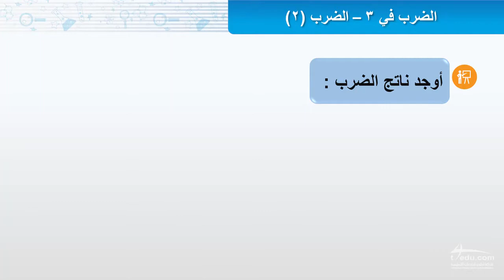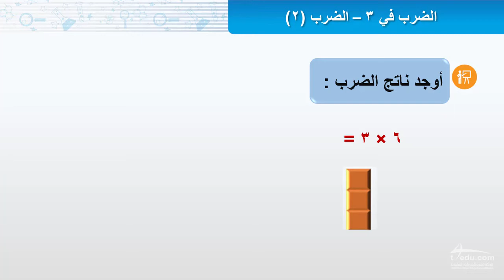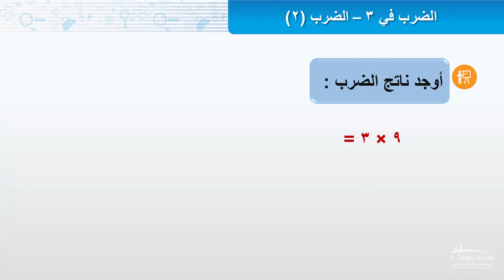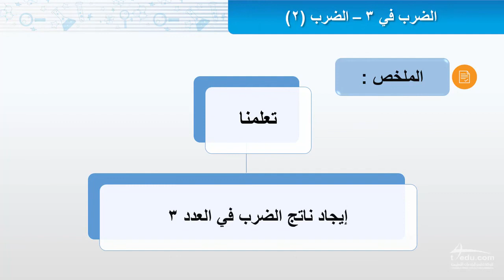الضرب في العدد3